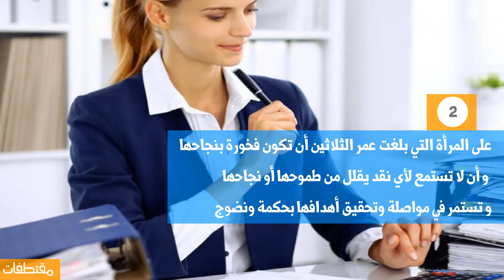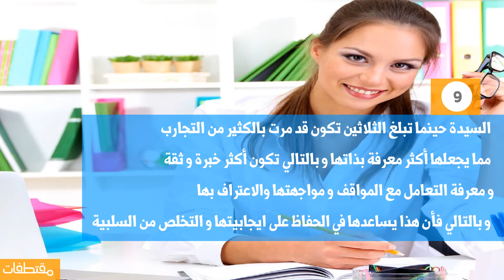10 عادات توقفي عنها في عمر الثلاثين